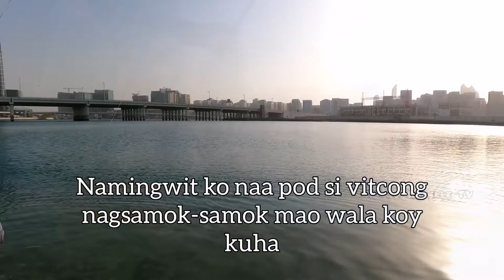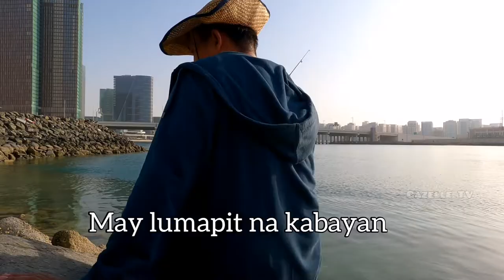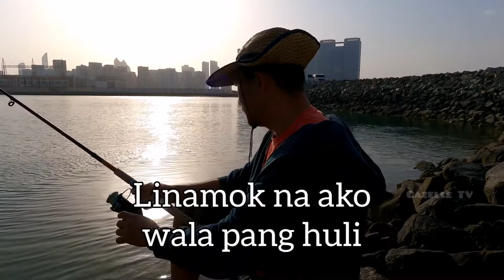Abu Dhabi Fishing, minsan ang pagsubok ay sumubok talaga.